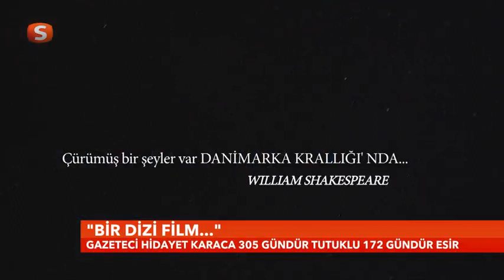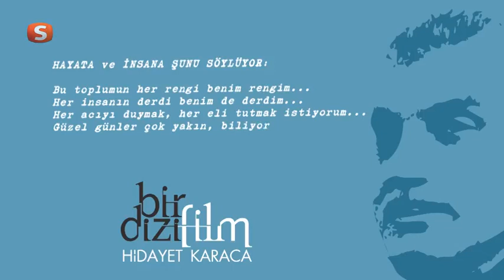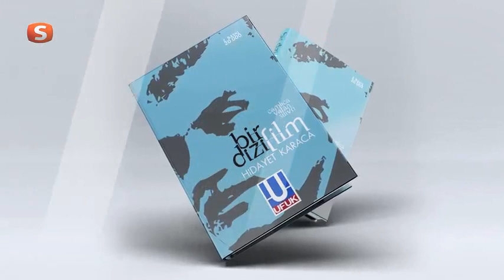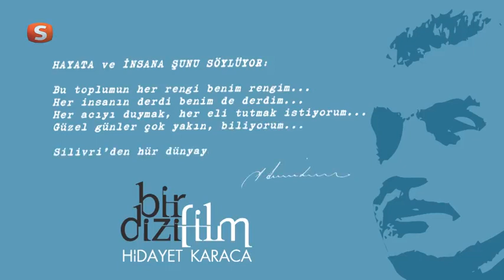Silivri'ye Mektup | 'Bir Dizi Film' Kitabı Lansmanı | Hidayet Karaca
Hidayet Karaca'nın 'bir dizi film' adlı kitabının lansmanı yapıldı

Samanyolu Yayın Grubu Başkanı Hidayet Karaca, bir dizi senaryosu gerekçe gösterilerek 14 Aralık'ta özgür medyayı susturma operasyonu kapsamında tutuklandı. Aradan 10 ay geçti. Ve Karaca verilen tahliye kararına rağmen hala cezaevinde. Gazeteci Hidayet Karaca, parmaklıklar ardında geçirdiği 10 aylık esaret sürecini 'bir dizi film' ismiyle kitaplaştırdı. 10 aydır tutulduğu zindandaki baskı ve zulmü kitaplaştıran Gazeteci Hidayet Karaca'nın ''bir dizi film'' adlı kitabının lansmanı yapıldı. Kitabın tanıtım toplantısında siyaset ve medya dünyasından önemli isimler açıklamalarda bulundu.

15 Ekim 2015